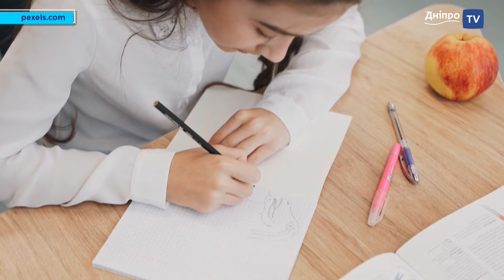Арт-терапія: кому це потрібно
Термін «Арт-терапія» (буквально: лікування мистецтвом) увів у вжиток художник Адріан Хілл у 1938 році при описі своєї роботи з туберкульозними хворими у санаторіях. Ці методи було застосовано США у роботі з дітьми, вивезеними з нацистських таборів під час Другої світової війни. Методи психологічної корекції, засновані на художній творчості пацієнтів, застосовуються з 40-х років XX століття. Незважаючи на те, що популярність арт-терапії зростає, багато людей майже нічого не знають про лікування такого роду або поділяють різні помилки про нього.
Розвіяти найпоширеніші міфи про арт-терапію спробуємо разом із нашим експертом.